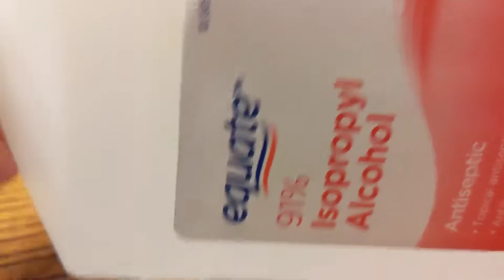Casio G-Shock GA-700 Tear Down and Clean Up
I bought this Casio G-Shock secondhand and it appeared (and smelled) like it was owned by a smoker.  I used a little Greased Lightening and Rubbing Alcohol to get it shining again.